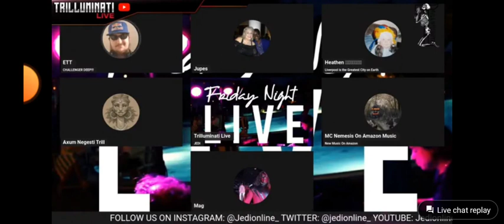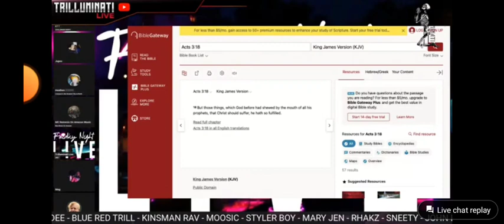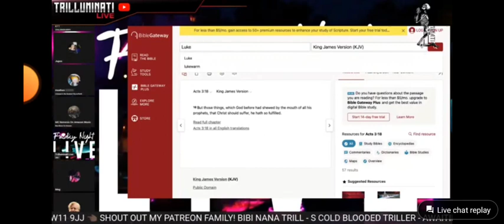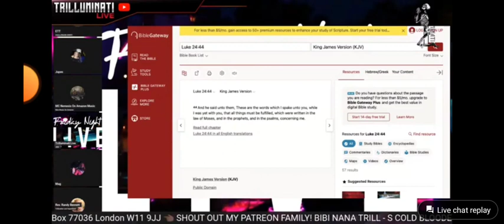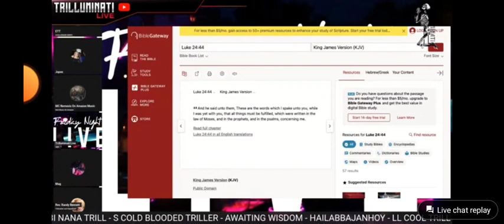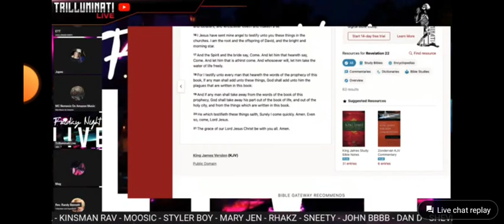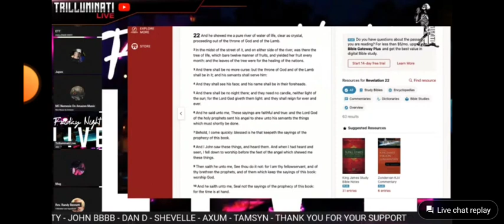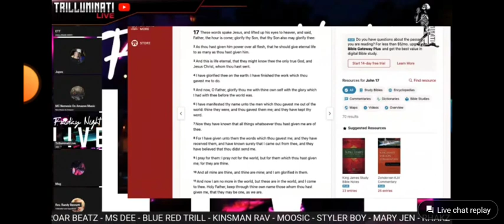MC Nemesis Lost Debate did Jesus teach Old Testament Law? and is Jesus GOD?